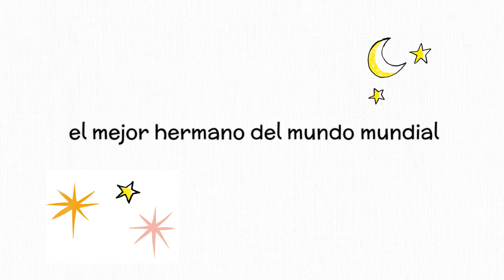Mi sueño y el de Adrián de Megan Maxwell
La exitosa Megan Maxwell vuelve a emocionarnos con un nuevo cuento infantil.

Hola, me llamo Pedro, tengo nueve años y quiero hablaros de mi hermano Adrián, el mejor hermano del mundo mundial.

Adrián es un niño especial, pero ¿quién no es especial en esta vida?

Si quieres conocerlo un poquito mejor, lee este cuento. Seguro que te gustará.